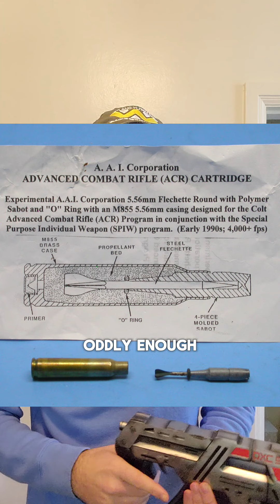Bullet Speed Limit, how fast can modern gunpowder throw lead?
bullets can't go faster than about 5,000 feet per second. I know what youre gunna say, why not just get to that limit and add more gunpowder? but gunpowder only has a detonation velocity of about 23,000 feet per second. and some of that is used up pushing the weight of the expanding gas itself. even with light bullets, we haven't been able to break 5,000 fps. that was with .22 Eargesplitten Loudenboomer firing a 50 grain bullet at 4,600 feet per second, and AAI's entry into the advanced combat rifle program, the one with the G11, firing a 10 grain 1.6mm flechette at almost that exact same speed.